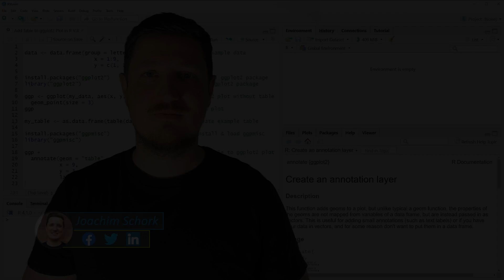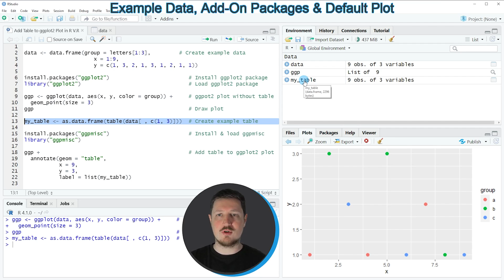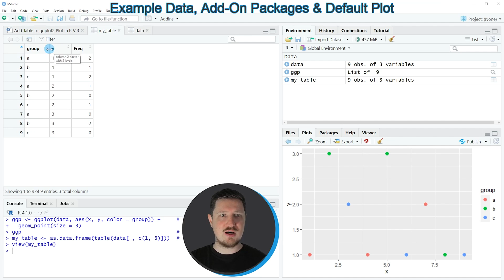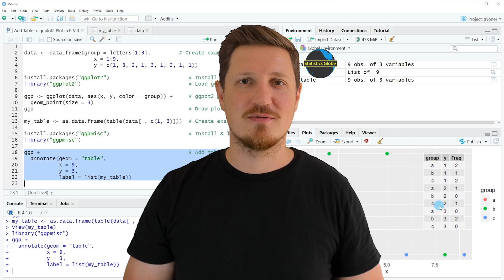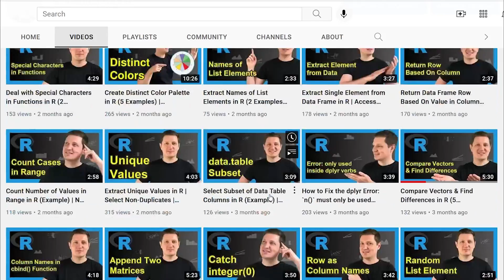Add Table to ggplot2 Plot in R (Example) | Draw & Annotate Data within Graph Area | ggpmisc Package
How to draw a data frame table to a ggplot2 plot in the R programming language. More details
R code of this video:

data ‹- data.frame(group = letters[1:3],         # Create example data
                      x = 1:9,
                      y = c(1, 3, 2, 1, 3, 1, 2, 1, 1))

ggp ‹- ggplot(data, aes(x, y, color = group)) +     # ggpot2 plot without table
  geom_point(size = 3)
ggp                                                 # Draw plot

my_table ‹- as.data.frame(table(data[ , c(1, 3)]))  # Create example table

install.packages("ggpmisc")                         # Install & load ggpmisc
library("ggpmisc")

ggp +                                               # Add table to ggplot2 plot
  annotate(geom = "table",
           x = 9,
           y = 3,
           label = list(my_table))